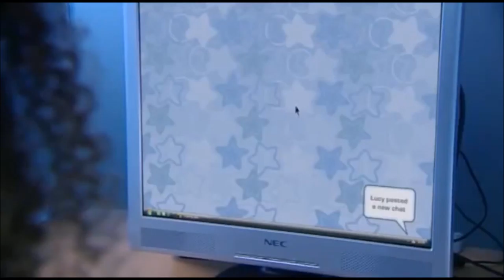Niños y Redes Sociales - Entre Mamás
Es miércoles y estrenamos capítulo, en esta ocasión hablamos sobre los niños y las redes sociales, la tecnología y el ciberbullying, con Francisco Díaz de León​ como experto en tecnología que nos dará algunos consejos a Mariana Daniela Sánchez​, Leslye Reynoso Salazar​ y Claudia Bernache​ para hacer más seguro el uso de la tecnología para nuestros niños.